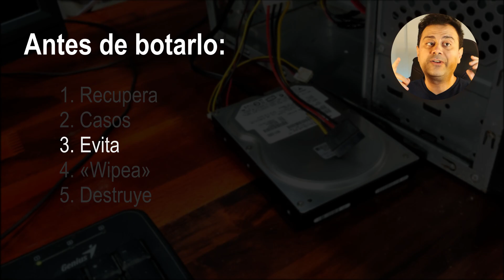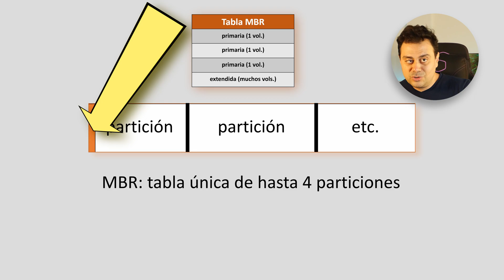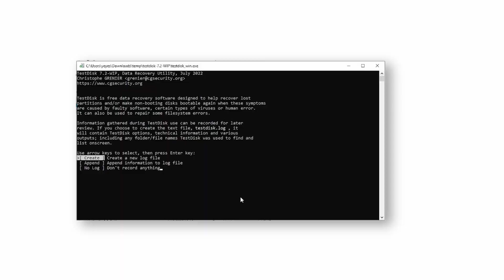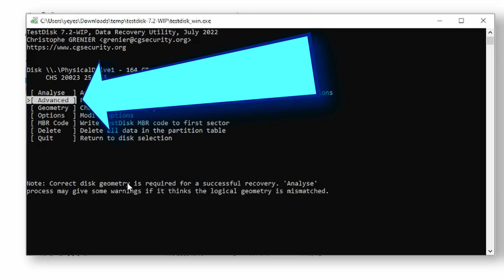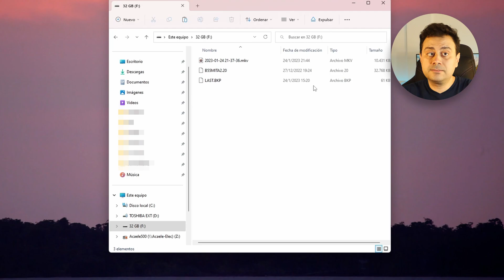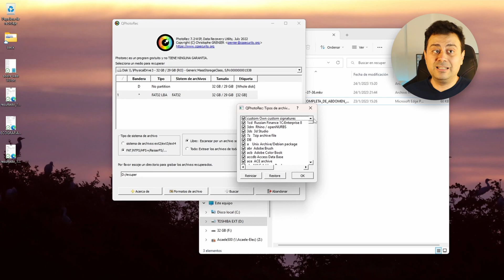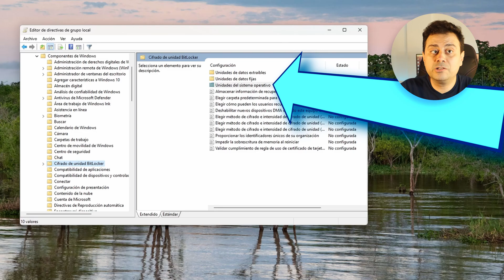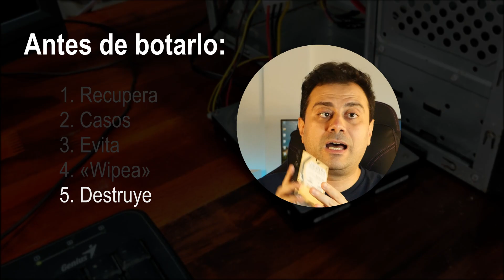Así recuperé los archivos de este disco duro viejo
Cómo recuperar datos de un disco duro borrado o un USB usando software libre y gratis.
Cómo borrar completamente los archivos para que no se puedan recuperar.

*Importante:* este video es puro entretenimiento, no es un tutorial, el software que empleo funciona muy bien pero solo en discos que no tienen problemas físicos y tampoco me hago responsable de las consecuencias de usarlo.

SSD MOVESPEED: 🇨🇳
Case Corsair 4000D: 🇺🇸
Muchas ofertas de temporada y cupones de descuentos en los vínculos de mi canal

Los gabinetes más vendidos de Amazon
(se actualiza continuamente)

Un case pequeñito:

Prefieres mini ITX o ATX de tamaño estándar? Yo usé el mini y me sirvió, pero ya mi procesador Ryzen 5950X necesitaba un respiro

🔑 Compra una llave de *Windows 10:*

*Capítulos*
00:00 Introducción
01:24 Acceso aleatorio
01:47 Tabla de particiones
02:35 Sistema de archivos
03:12 Los archivos no se borran
03:47 Fragmentación
04:02 Recuperando datos
05:48 qphotorec
06:19 ¿Recuperado?
07:01 testdisk: undelete
09:06 Discos que no encienden
09:39 ¿Prevenir o destruir?
10:19 Activar BitLocker (y TPM)
11:13 Destruir almacenamiento
11:53 Solución definitiva